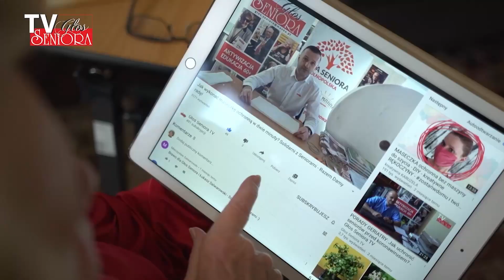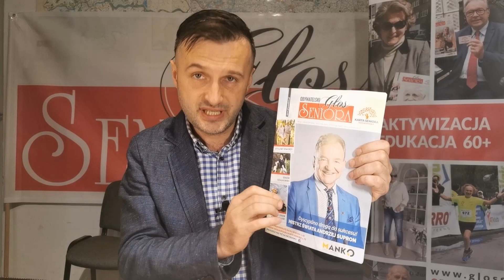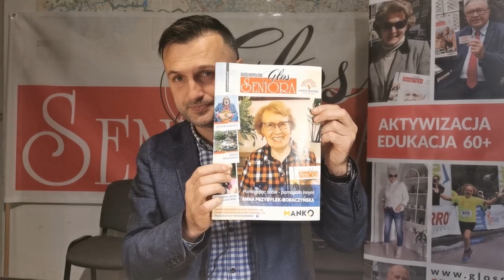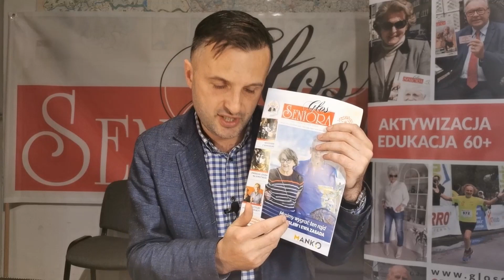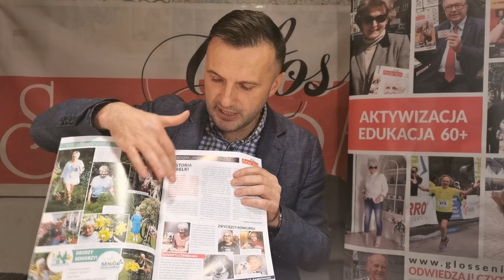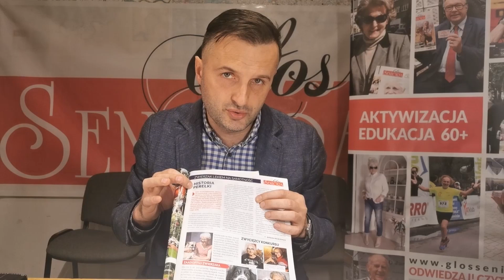Warsztaty metodyczne ARS 2020 online: literatura / redagowanie tekstów i etyka dziennikarska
Ogólnopolski Przegląd Artystycznego Ruchu Seniorów „ARS” odbywa się od 1979 roku. Organizatorem wydarzenia jest Kujawsko-Pomorskie Centrum Kultury w Bydgoszczy. Wykonawcy rywalizują w 6 przestrzeniach twórczych: folklor, taniec, muzyka, teatr, fotografia i literatura. Przegląd uzupełniają wykłady i seminaria naukowe oraz warsztaty metodyczne dla uczestników i instruktorów.

19. Ogólnopolski Przegląd Artystycznego Ruchu Seniorów ARS 2020 ze względu na sytuację związaną z Covid-19 w stacjonarnej formie został odwołany. W tym roku KPCK proponuje spotkanie on-line w formie koncertów i warsztatów metodycznych. W tym odcinku zapraszamy na warsztaty literackie, które prowadzi Łukasz Salwarowski.

Realizatorem zadania „Warsztaty metodyczne ARS 2020 online” jest Kujawsko-Pomorskiego Centrum Kultury w Bydgoszczy. Materiały powstały przy współpracy z partnerami: Centrum Kultury Browar B. we Włocławku, Fundacją Farbiarnia oraz Stowarzyszeniem Manko. Dofinansowano ze środków Ministra Kultury i Dziedzictwa Narodowego pochodzących z Funduszu Promocji Kultury. Dofinansowano z budżetu Samorządu Województwa Kujawsko-Pomorskiego.